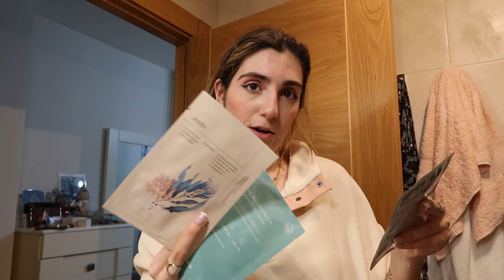VLOG ✨ HAUL PRIMARK 💸 Nos vamos de compras, pintamos la CASA, recetas... ❤️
Hola bombones!!! Hoy os traigo un nuevo vlog con un montón de cositas chulas, un haul de primark, recetas, nos vamos de compras juntas y mucho más!!! Espero que os encante, os quieeeeero!!!